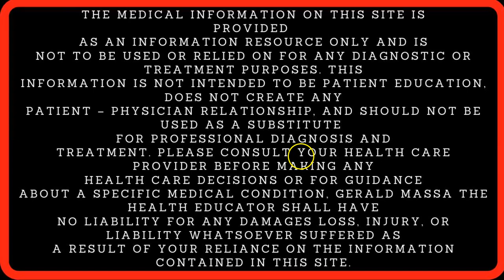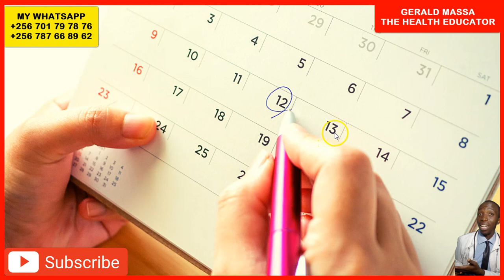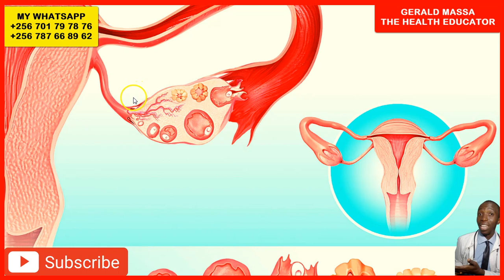WILL THE MORNING AFTER PILL WORK IF I HAVE ALREADY OVULATED { How does morning after pill work }.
WILL THE MORNING AFTER PILL WORK IF I HAVE ALREADY OVULATED { How does morning after pill work }. Emergency contraception can prevent pregnancy after unprotected sex or if the contraception you have used has failed – for example, a condom has split or you have missed a pill. There are 2 types of emergency contraception:

the emergency contraceptive pill – Levonelle or ellaOne (the "morning after" pill)
the intrauterine device (IUD or coil).
How the emergency pill works
Levonelle
Levonelle contains levonorgestrel, a synthetic (man-made) version of the natural hormone progesterone produced by the ovaries.

Taking it's thought to stop or delay the release of an egg (ovulation).

Levonelle has to be taken within 72 hours (3 days) of sex to prevent pregnancy. It doesn't interfere with your regular method of contraception.

ellaOne
ellaOne contains ulipristal acetate, which stops progesterone working normally. This also works by stopping or delaying the release of an egg.

ellaOne has to be taken within 120 hours (5 days) of sex to prevent pregnancy.

If you take Levonelle or ellaOne
Levonelle and ellaOne don't continue to protect you against pregnancy – if you have unprotected sex at any time after taking the emergency pill, you can become pregnant.

They aren't intended to be used as a regular form of contraception. But you can use emergency contraception more than once in a menstrual cycle if you need to.

Who can use the emergency pill?
Most women can use the emergency contraceptive pill. This includes women who can't use hormonal contraception, such as the combined pill and contraceptive patch. Girls under 16 years old can also use it.

ABOUT ME
Gerald Massa is a Health Educator, Diagnostic Medical Sonographer, RN and WOMEN HEALTH EXPERT. The goal with this channel is to help YOU achieve your Health, Fertility and Pregnancy Related Goals, in the shortest amount of time, with the least effort and have FUN in the process!
My goal is to help reduce the misinformation, eliminate the frustration, give you more clarity and simplify the process of having a healthy body AND mind!”.

Thanks for visiting and have a happy and healthy day!

Warmest Regards
Gerald Massa, DMS, RN, HEALTH EDUCATOR.
Health Educator, Diagnostic Medical Sonographer, Registered Nurse, Fitness Coach.

IMAGES LICENSES.
OTHER images licensed and paid for through CANVA PRO All image licenses are available upon request. Video Motion Graphics Credits: Particle Wave 4K Motion Background by CANVA PRO, PIXABAY.COM, UNSPLASH.COM.

WILLTHEMORNINGAFTERPILLWORKIFIHAVEALREADYOVULATED Howdoesmorningafterpillwork } GERALDMASSATHEHEALTHEDUCATOR, How does morning after pill work? – 3D animation,The Morning after Pill: What Everyone Should Know,How The Morning After Pill Works And Stops Pregnancy,OVULATION CALENDAR I Calculating ovulation: the optimum time for getting pregnant I fertile days,WHY DID I NOT GET PREGNANT DURING OVULATION { why Ovulate and Not Get Pregnant? } Ovulation Calendar